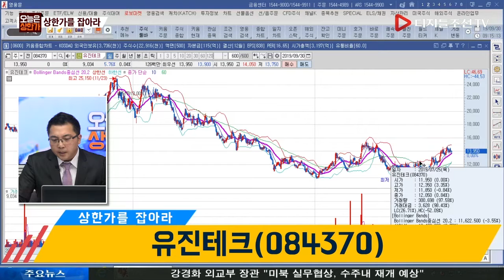김민식 전문가의 상한가를 잡아라_유진테크(084370)